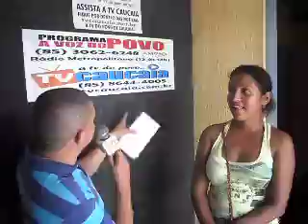CESTA BÁSICA - PLANALTO CAUCAIA